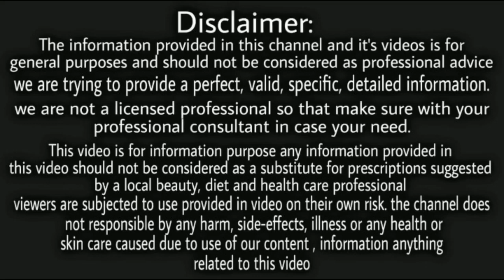घर बैठे-2अपने शरीर का रंग गोरा करे,असानी से घर पर ही बनाये/full body whitening bleach/skin whitening